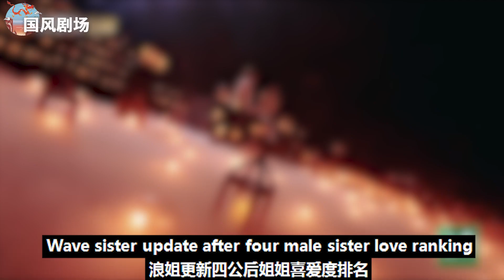徐懷鈺淚灑《浪姐4》喜愛度排名現場，從來只把過去的傷痛放在心底，只為解釋自己的慢熱給大眾一個交代！